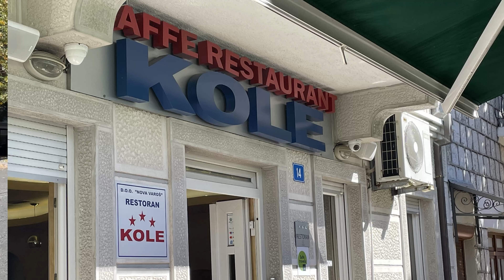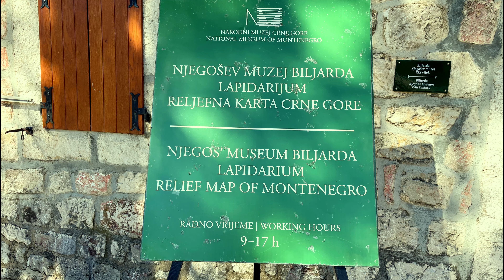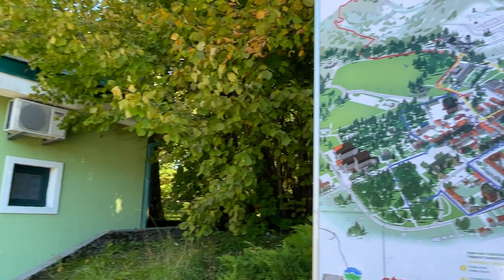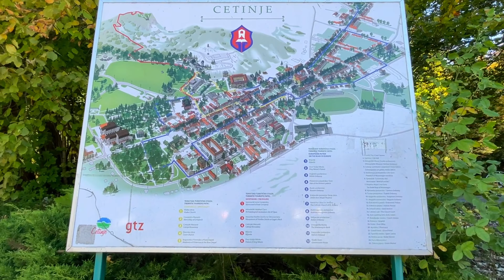✅ CITY TOUR: Qué ver en CETINJE en 24h‼️ VIAJE: Bosnia y Montenegro ⏩️ Part 8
🟪 CETINJE

Pernoctamos una noche en la antigua capital del país.

🏡 Apartamento mediante booking :

Apartman L&M. 20€.

El apartamento es una monada. Está dentro de una casa de dos platas pero no conectado. Se entra por el jardín. Perfectamente decorado y amplio. Tiene de todo hasta café. Dejamos el coche en la puerta, gratuito.

🍻Cervezas:

En café Art. El camarero es muy amable y sabe inglés. Nos comenta que le encanta España y nos invita a las últimas cervezas.

🥙🥘Cena:

Restaurante Kole.

Pedimos gulash de ternera, espaguetis con verdura y rollos de lomo con queso. No pudimos terminarlo todo…teníamos tanta hambre😅. .. que llenamos el ojo antes …
Junto con las 4 cervezas típicas de aquí, Niescko, nos costó la friolera de 23€!!

🌅 DÍA SIGUIENTE

El apartamento hay que dejarlo antes de las 12:30. Dejamos las cosas en el coche y lo aparcamos frente al café Art que nos pareció un sitio seguro.

Recorremos sus calles y lo encontramos muy animado. Casi todo lo que hay que ver esta muy cerca.

👀Vemos:

-Calles centrales y antiguas embajadas.
-Jardines y plaza central. Todo plagado de cafés, restaurantes y tienda de souvenirs.
-Museo rey Nicolás
-Monasterio de Cetinje. Entrada gratuita.
-Palacio de Biljarda.
-Iglesia del nacimiento de la virgen y la de Na Cipuru.
-Ayuntamiento.

No subimos al mausoleo de Danila porque tan solo se pude subir caminado según nos comentan en la oficina de turismo. (Eagle Rock o Rock Hill)

🥨🍩Compramos el almuerzo en el bulevar donde cenamos por la noche. En la panadería 357.
Y nos lo tomamos en el Art café que ya somos coleguillas del dueño🤩

 🏞️ Nos vamos a Kotor !! Hacemos una última parada junto a una mega tirolína para ver las vistas de la costa.

⏭️ Kotor en el próximo video !